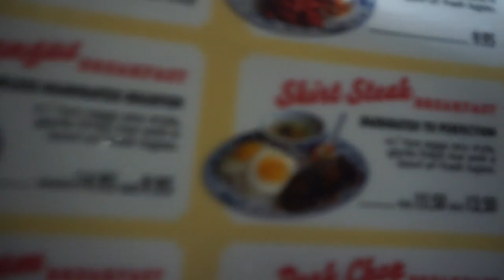VLOGMAS DAY 6 | LUXERAE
RAE'S LINKS
INSTAGRAM.COM/LUXERAE
TWITTER.COM/LUXERAE
LUXERAE.COM

URIEL'S LINKS:
INSTAGRAM.COM/UVTM_DESIGNS
TWITTER.COM/UVTM_DESIGNS